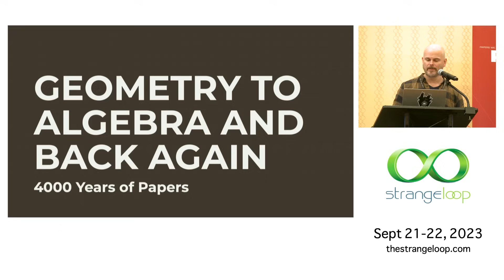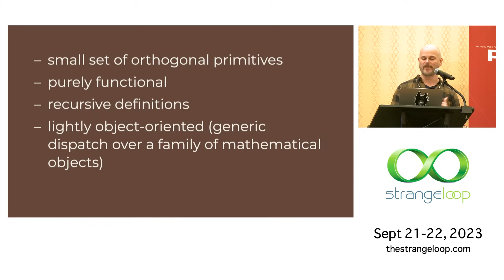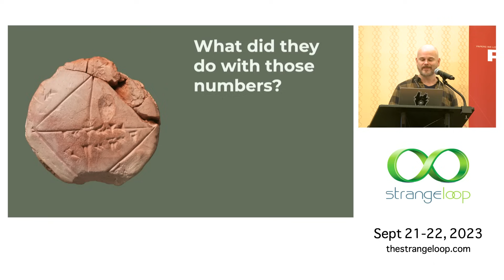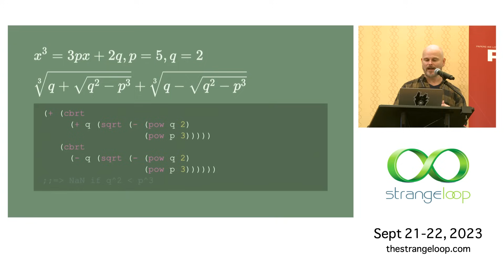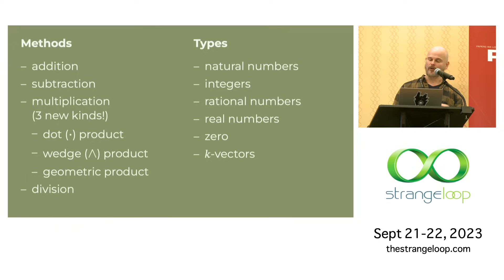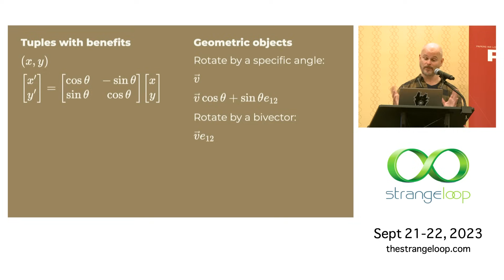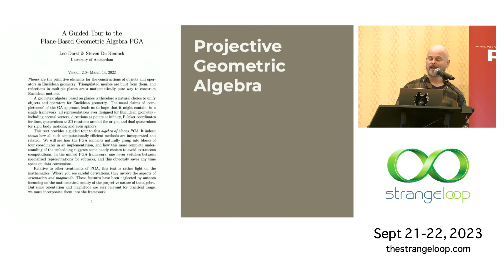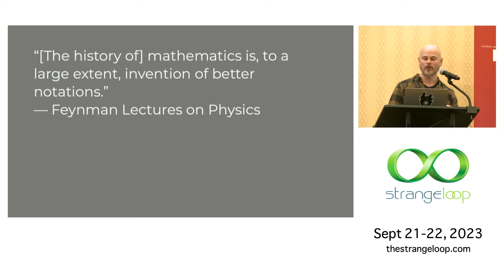"From Geometry to Algebra and Back Again: 4000 Years of Papers" by Jack Rusher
A whirlwind tour of the history of our system of vector algebra — including applications from art, science, and programming — leading to a plea that we trade it in for something even better: Geometric Algebra.

Jack Rusher
Applied Science Studio

Jack Rusher's long career as a computer scientist includes time at Bell Labs/AT&T Research and a number of successful startups. His current work focuses on the deep relationship between art and technology.

Recorded on Sept 22, 2023 in the PWLConf track at Strange Loop 2023 in St. Louis, MO.